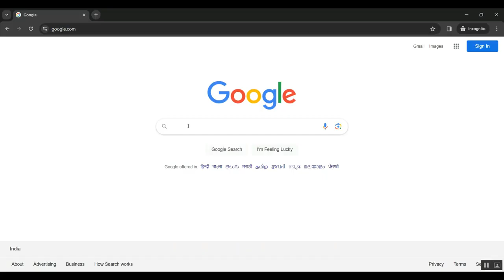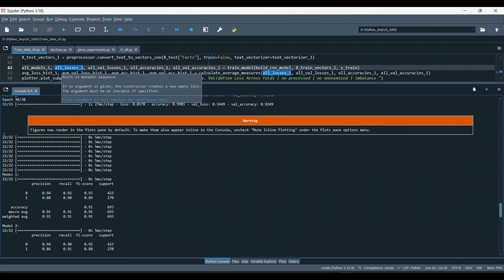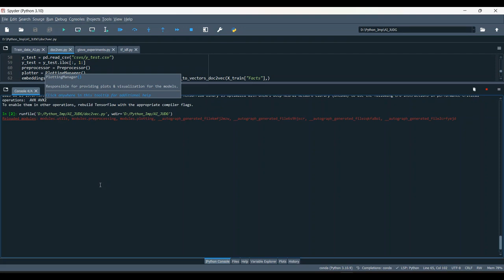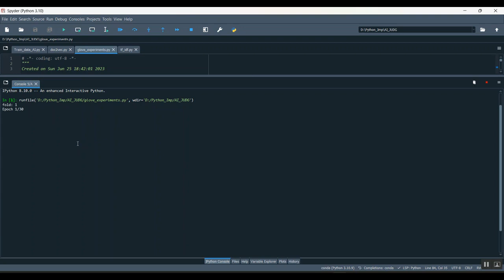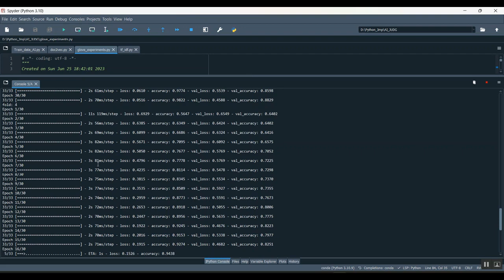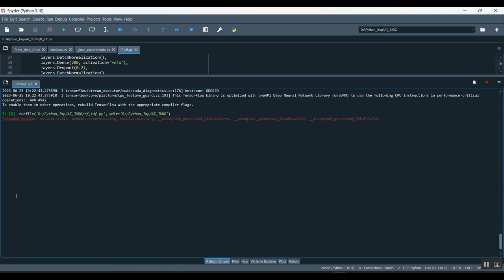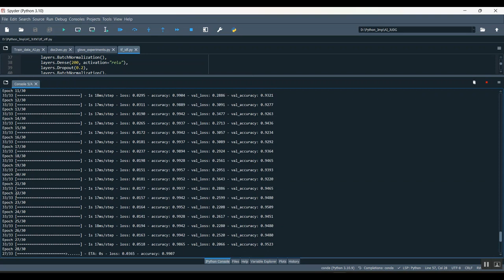A Residual Chaotic System for Image Security and Digital Video Watermarking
IEEE PROJECTS 2024 TITLE LIST

* Complete Source Code
* Complete Documentation
* Complete Presentation Slides
* Flow Diagram
* Database File or Dataset
* Screenshots
* Execution Procedure
* Video Tutorials
* Supporting Softwares

Support Specialization
* 24/7 Support
* Ticketing System
* Voice Conference
* Video On Demand
* Remote Connectivity
* Document Customization